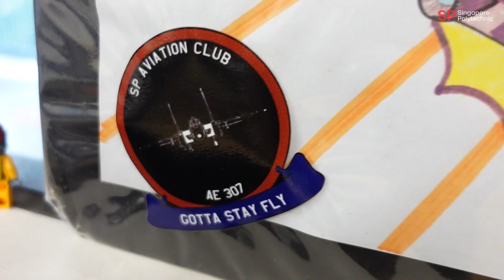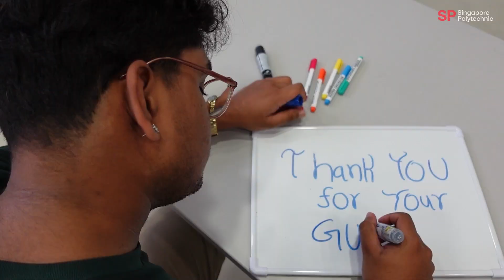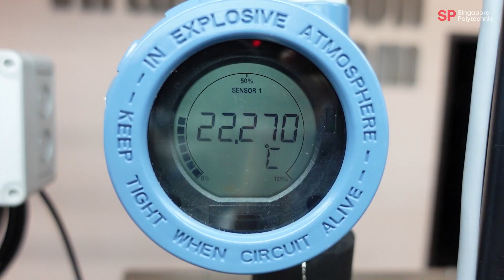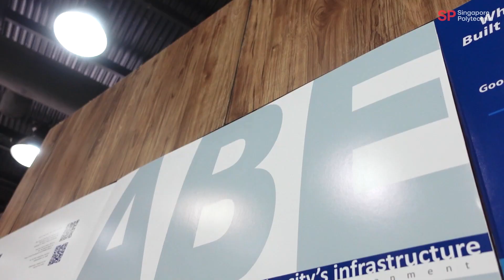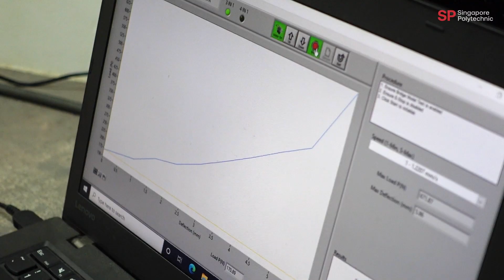Celebrating the Class of 2023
Congratulations to the class of 2023!